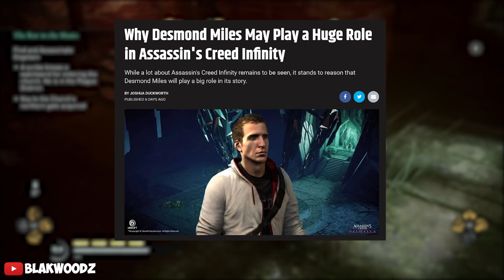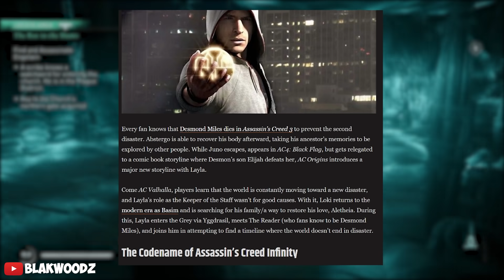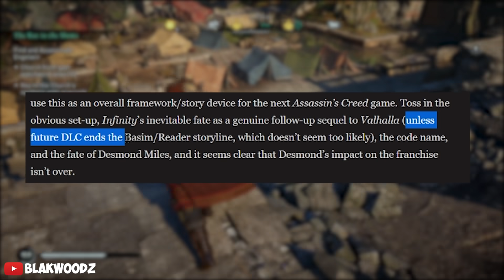Assassin's Creed Infinity™ | Coming Soon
Assassin's Creed Infinity is the upcoming creed title that Ubisoft has said would be the future progression of the franchise after AC Valhalla huge success which is right now paving the path for Infinity to take over and create a new lore that would connect the entirety of the assassins creed universe together as ubisoft wants to make sure the lore of Desmond Miles does not end off after the story of Connor Kenway and Edward Kenway's saga which had ended the series with a tragic pass away for Desmond Miles and it seems like in AC Infinity the tides might finally change as Loki take over the current world as Basim and most likely so will Desmond who might return back and will play a vital role in the upcoming titles and seasons.